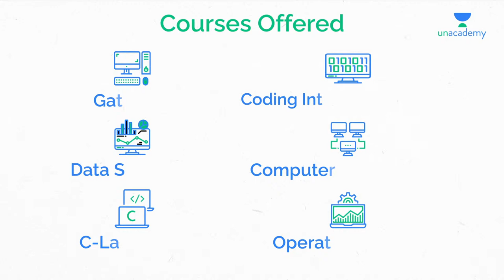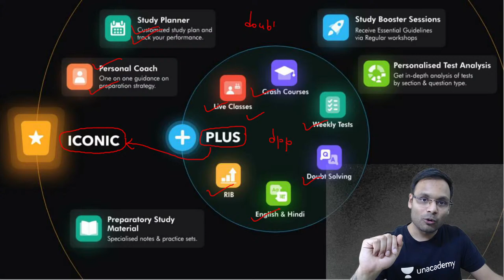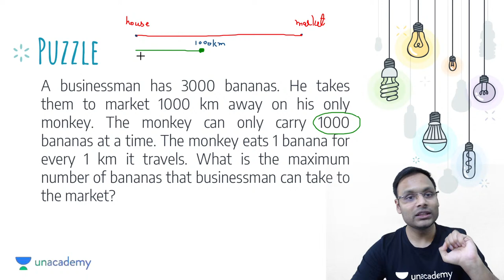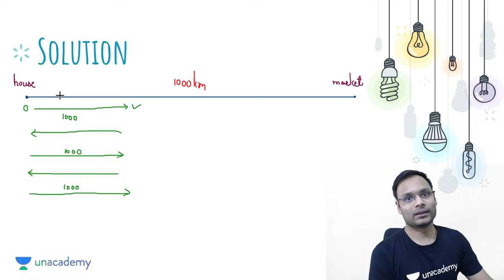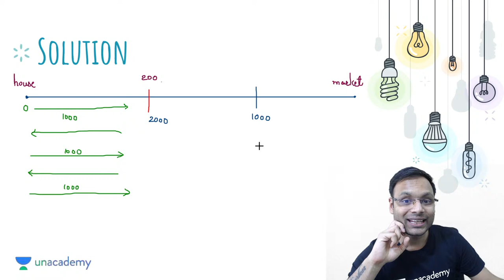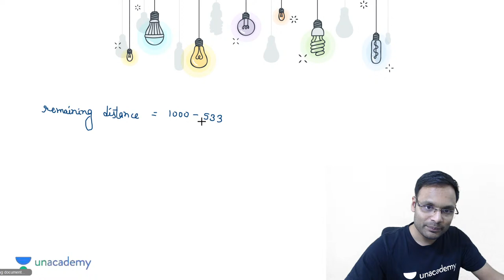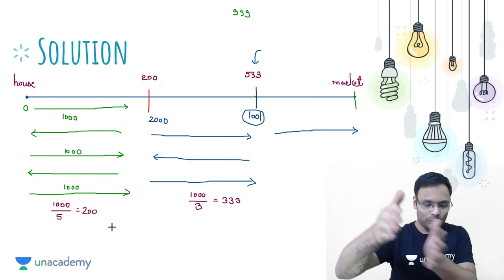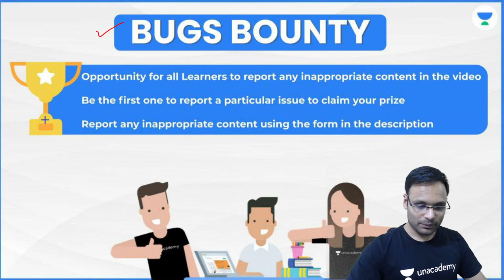Businessman, Monkey & Banana Puzzle | L 2 | Most Popular Interview Puzzles | GATE 2022 CSE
In this live lecture, you will prepare the MostPopularInterviewPuzzles for GATE CSE/IT 2022 Exam. VishvadeepGothi Sir has covered the Businessman_Monkey_BananaPuzzle from the Most Popular Interview Puzzles in this video. So here Sir will give you a lot of tips and tricks to crack the GATEExam

Unacademy Subscription Benefits:
1. Learn from your favourite Educator
2. Dedicated DOUBT sessions
3. One Subscription, Unlimited Access
4. Real time interaction with Educators
5. You can ask doubts in live class
6. Limited students
7. Download the videos & watch offline

Get the GATE & ESE Iconic Advantage:
1. Personal Coach
2. Study Planner & Bi-weekly Reviews
3. Dedicated Doubt Clearing Space
4. Personalized Test Analysis
5. Study Booster Sessions
6. Preparatory Study Material
7. All the Unacademy Subscription Benefits